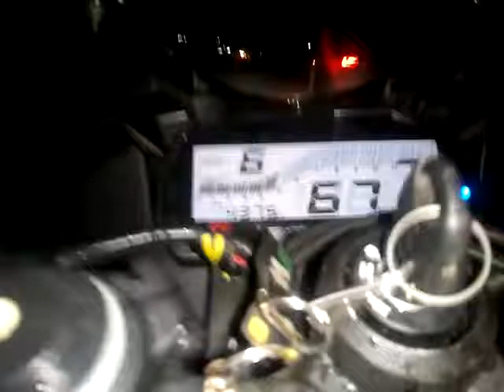R15 v3 bs6 test ride in the streets of Dimapur,Nagaland b4 first servicing